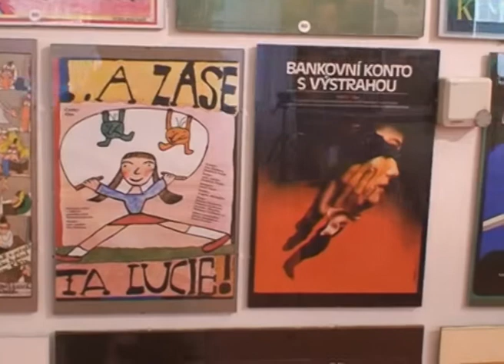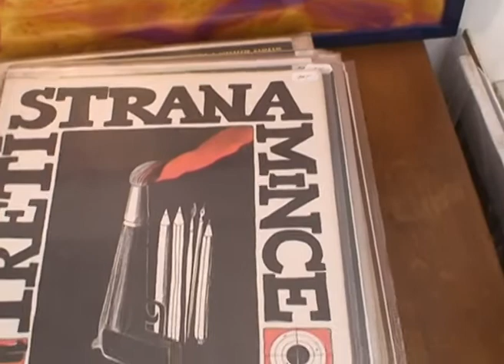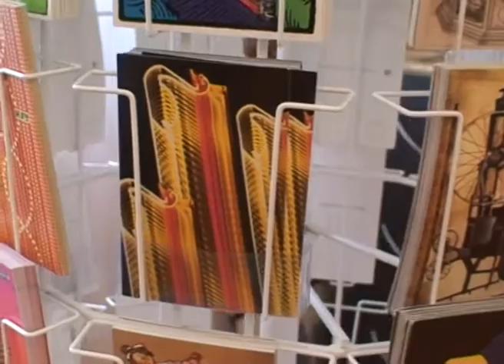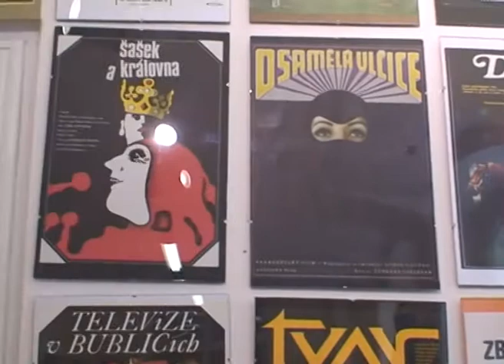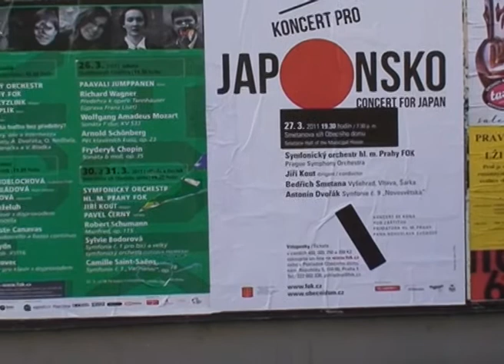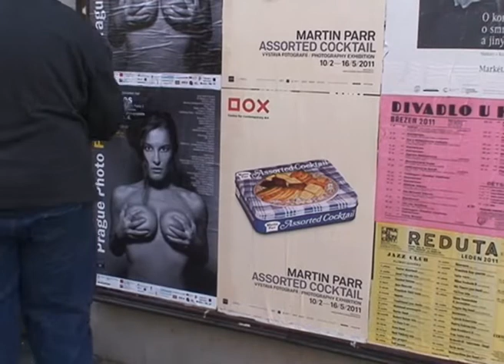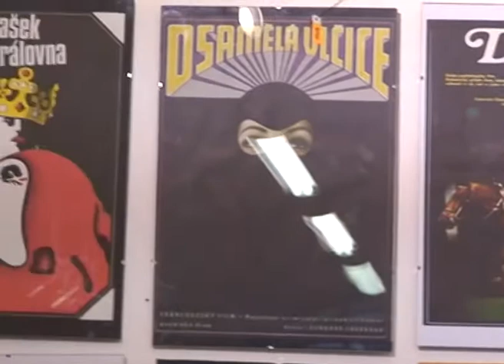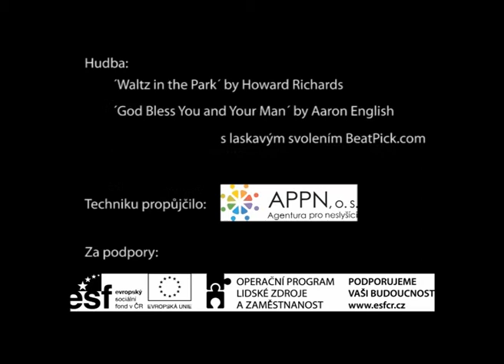TESSEA - video - sociální podnikatel Vojtěch Sedláček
Dokument o sociálním podnikateli Vojtěchu Sedláčkovi z Agentury pro Vás. Rok vzniku 2011, v rámci projektu TESSEA - Tematická síť pro rozvoj sociální ekonomiky ještě pod Novou ekonomiku, o.p.s.